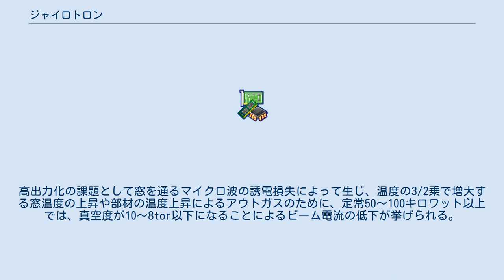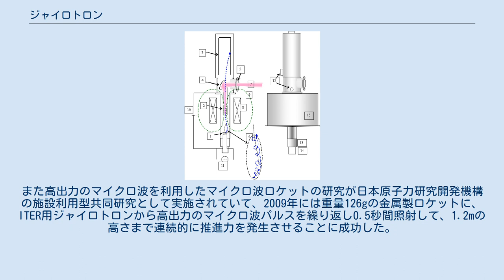ジャイロトロン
ジャイロトロンの構造 ジャイロトロン（Gyrotron）とは、サイクロトロン共鳴メーザー原理を応用したマイクロ波、ミリ波用真空管の一種。
 ジャイロトロンは磁場に沿って高速で回転する電子の運動をエネルギー源として、波長の短い大電力のマイクロ波を発振させることを特徴とした大型の電子管で、ジャイロトロンの名称は磁場中の回転運動（ジャイロ運動）に由来する。
その原理は、電子銃に高電圧を印加すると強いパワーを持った電子ビームが生じ、この電子ビームは、磁場に沿ってらせん運動をしながら高周波発振部（空胴共振器）に入り、電子ビームの回転パワーが高周波となり、電子レンジの1000倍以上のマイクロ波パワーが発生する。
エネルギーを失った電子ビームはコレクタに吸収される。
このマイクロ波をモード変換器で高周波ビームに変え、内部の鏡で反射させながら人工ダイヤモンドや単結晶サファイア、窒化珪素製の窓を通して外部に取り出す。
 ジャイロトロンは、大型の共振器に高次モードを用いることが可能なので、波長の短い高い周波数でも、大出力発振が可能で発振周波数帯は20～250 GHzで出力は通常は1～2MWまでである。
高出力化の課題として窓を通るマイクロ波の誘電損失によって生じ、温度の3/2乗で増大する窓温度の上昇や部材の温度上昇によるアウトガスのために、定常50〜100キロワット以上では、真空度が10～8tor以下になることによるビーム電流の低下が挙げられる。
 主に核融合でのプラズマ加熱に使用されるが、それ以外にも、テラヘルツ波の発振源やイオンエンジン等の用途等に利用される。
また高出力のマイクロ波を利用したマイクロ波ロケットの研究が日本原子力研究開発機構の施設利用型共同研究として実施されていて、2009年には重量126gの金属製ロケットに、ITER用ジャイロトロンから高出力のマイクロ波パルスを繰り返し0.5秒間照射して、1.2mの高さまで連続的に推進力を発生させることに成功した。